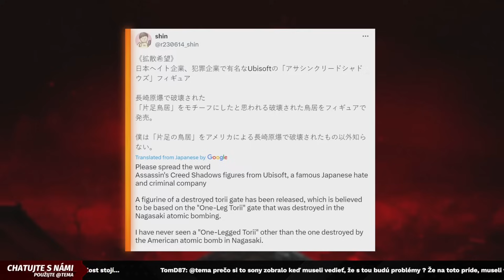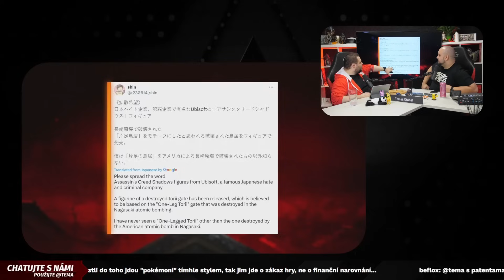Ubisoft na sebe shodil ATOMOVOU bombu... 💥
Ubisoftu se poslední dobou fakt nedaří. Zpackané Star Wars: Outlaws, drama kolem The Crew a teď odložení Assassin's Creed Shadows. Proč to vlastně udělali?

🎥 INDIAN je herní projekt, který od roku 2008 přináší každý den to nejlepší ze světa počítačových, konzolových a mobilních her. Tento druhý kanál se snaží vydávat bonusová videa s přidanou hodnotou.